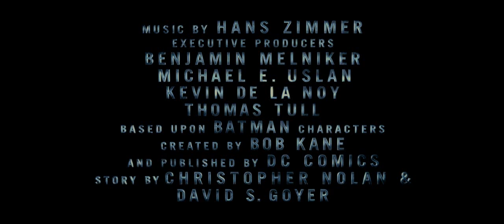The Dark Knight Rises - Trailer F2 ซับไทย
แบทแมน อัศวินรัตติกาลผงาด

"The Dark Knight Rises" บทสรุปอันยิ่งใหญ่ของภาพยนตร์ Batman ไตรภาคของผู้สร้างภาพยนตร์คริสโตเฟอร์ โนแลน คริสเตียน เบล ผู้คว้ารางวัล Oscar ("The Fighter") ที่กลับมารับบทแสดง 2 บทบาททั้ง บรูซ เวย์น/แบทแมน อีกครั้ง

ภาพยนตร์ยังแสดงโดย แอน แฮทธะเวย์ ผู้รับบทเป็น เซลิน่า ไคล์ ทอม ฮาร์ดี้ รับบทแสดงเป็น เบน มารีออง โกติยาร์ ผู้คว้ารางวัล Oscar ("La Vie en Rose") รับบทแสดงเป็น มิแรนด้า เทต และ โจเซฟ กอร์ดอน-เลวิตต์ รับบทแสดงเป็น จอห์น เบลค

นักแสดงนำหลักผู้กลับมาร่วมแสดง ได้แก่ ไมเคิล เคน เจ้าของรางวัล Oscar ("The Cider House Rules") รับบทแสดงเป็น อัลเฟรด แกรี่ โอล์ดมาน ผู้รับบทเป็นผู้บัญชาการกอร์ดอนและมอร์แกน ฟรีแมน เจ้าของรางวัล Oscar ("Million Dollar Baby") กลับมารับบทของลูเซียส ฟ็อกซ์